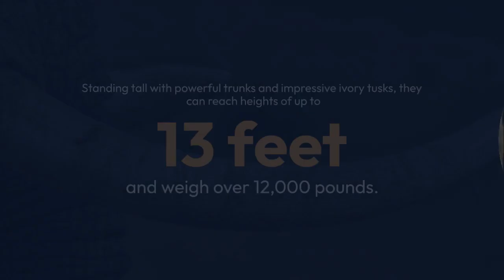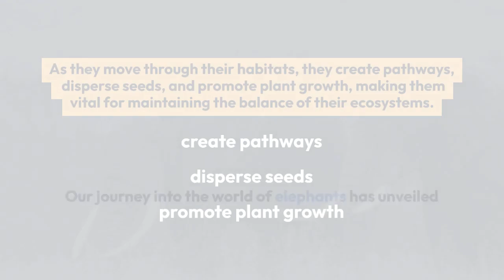The Enchanting World Of Elephants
Discover the incredible world of elephants in this episode of 'Wild Chronicles.' Unveil the secrets of these gentle giants as we explore their remarkable characteristics, social behaviors, and environmental impact. Join us on a journey into the heart of the animal kingdom and witness the captivating beauty and intelligence of elephants.